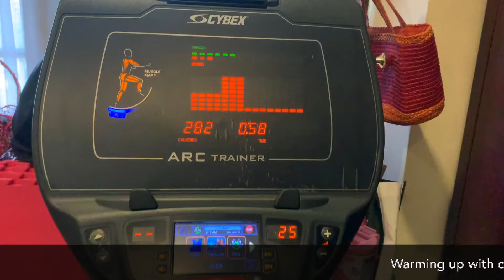ASK ACHIARA VLOG #1: How I get back on track after BINGE EATING!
***BONUS: See me devour a whole chicken at the end of the video, cause protein is good to keep cravings at bay ;) ***

Let’s face it - now and then, we will fall out of our healthy ways and eat to our heart’s content, rather than out of necessity.

In fact, I was binging the day before I filmed this video - walloped a box of Kagi chocolate minis, a few packs of beef jerky, Julie’s hazelnut oat cookies, Hershey chocolate bites, cream crackers, and some leftover chicken curry!

Yup, pretttyyy bad… and I was feeling SUPER GUILTY about it. But, I had to remind myself that it’s NOT the end of the world. All I have to do is just get back on track. And, here's how I did it!

Xx,
Achiara (@flowwithachiara)